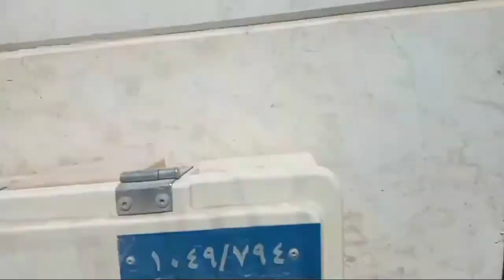PARANG WALANG NANGYARI